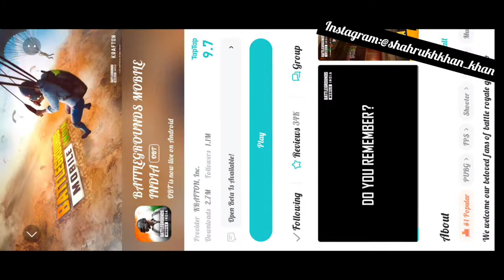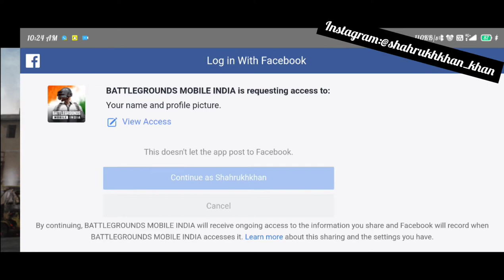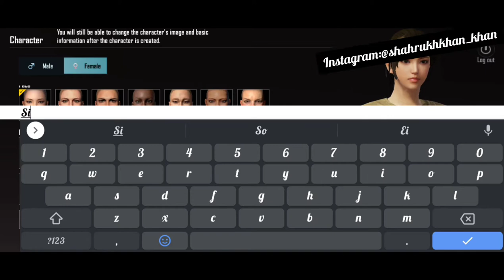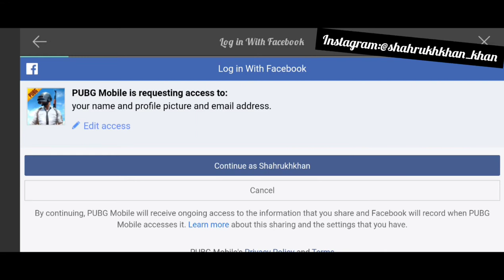BGMI How to install ?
Namaskaar Dosto is video mai aapko kese BGIM install karna hai wo bataya hai sath hi sath facebook se kese aap apna puara account is new BGMI se merge karke apni purani global ac ko use kar sakte hai or aapke purane sare outfits or emots bhi aa jayenge, lekin apke old frnds sabhi chale jayenge.